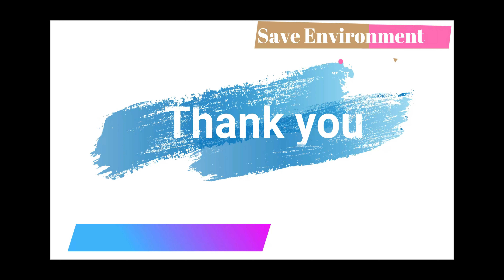Discover the Exquisite Flavors of Malgudi Amrutha Chaha - A Tea Lover's Haven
Welcome to Malgudi Amrutha Chaha, a tea lover's haven where you can embark on an extraordinary journey of tea exploration. Nestled in Ullal Uppanagar, tea shop offers an exquisite collection of handpicked teas from around the world. Immerse yourself in the rich aroma and flavors of our carefully curated tea menu, crafted to tantalize the taste buds of both avid tea enthusiasts and casual tea lovers.

At Malgudi Amrutha Chaha, we take pride in our commitment to quality and authenticity. Our tea connoisseurs have meticulously sourced the finest tea leaves, blending them to perfection to create unique and unforgettable flavors. Join us for a memorable tea tasting experience as we guide you through the art of brewing and appreciating tea. Discover the traditions and rituals behind each cup, from the delicate aroma to the enchanting colors that fill your teacup.

Whether you prefer classic black teas, refreshing green teas, soothing herbal infusions, or exclusive tea blends, we have something to satisfy every palate. Our knowledgeable staff is always ready to recommend the perfect tea for your mood or occasion, ensuring an exceptional experience for every visitor.

Indulge in the warmth and tranquility of our tea shop, where time slows down, and the world revolves around the pleasure of savoring a cup of tea. Join us on this enchanting tea journey at Malgudi Amrutha Chaha and unlock a world of flavors and traditions that will awaken your senses and nourish your soul.

Become a part of our vibrant community of tea lovers and share your own tea experiences with us. Let the magic of Malgudi Amrutha Chaha ignite your passion for tea! @Stories-9